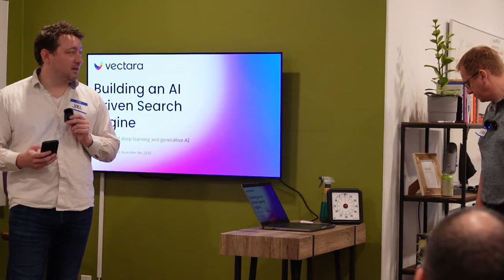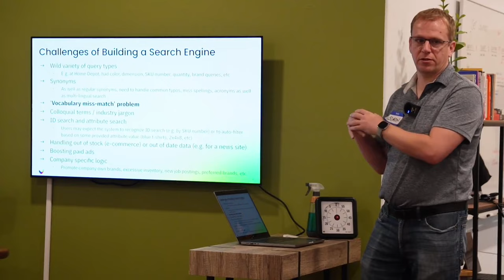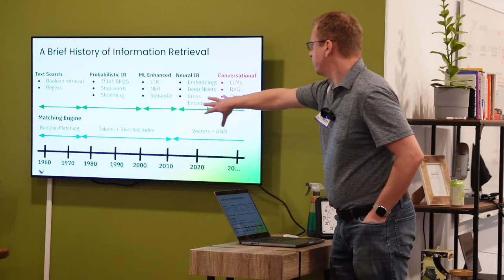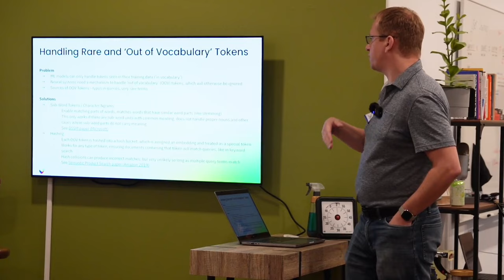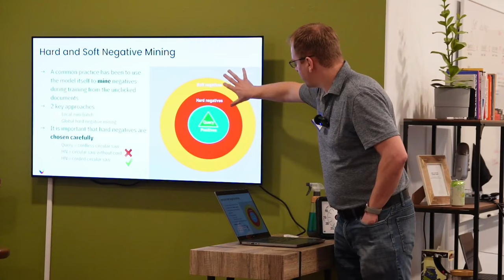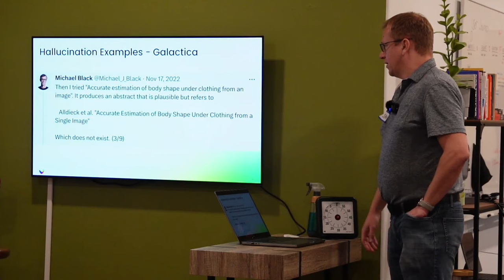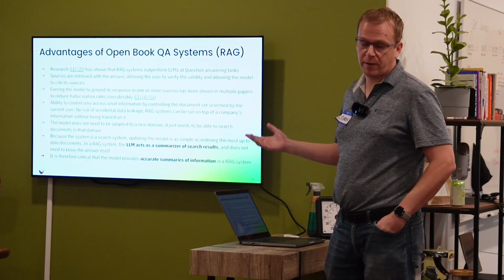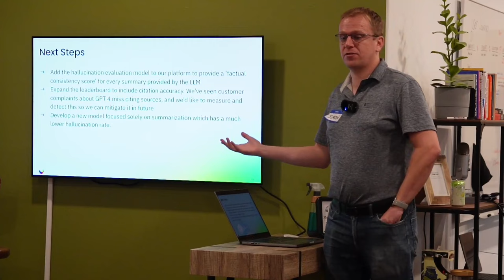Haystack On Tour, Austin, Texas - Simon Hughes: AI in search in 2023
Simon Hughes, previously of Home Depot and then at Vectara , speaking about "AI in search in 2023" at the Haystack on Tour event hosted by Bonsai in November 2023 at their offices in Austin, Texas.